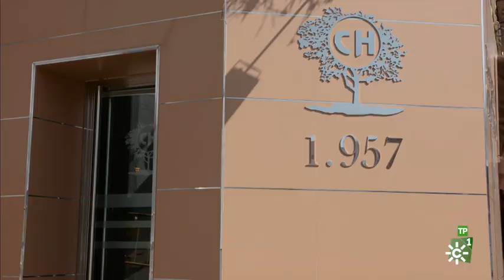Adamuz, tesoro natural de Sierra Morena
Ponemos rumbo a la comarca cordobesa del Alto Guadalquivir, donde se encuentra Adamuz, una localidad situada a los pies de Sierra Morena, con un interesante patrimonio histórico y rodeada de un entorno natural espectacular. Haremos una escapada fotográfica para captar la fauna ibérica que se refugia en esta zona y asistiremos al impresionante espectáculo de la berrea. Además aprenderemos a elaborar quesos artesanales y degustaremos la deliciosa cocina de este pueblo serrano.